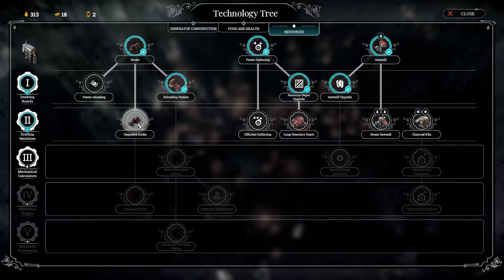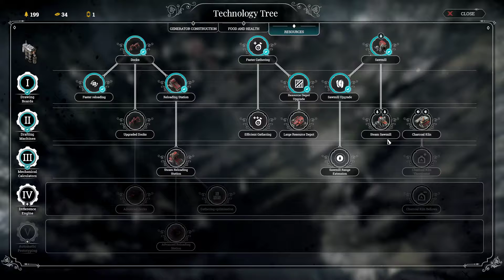Frostpunk Last Autumn part 03